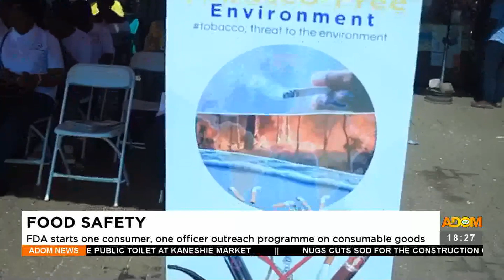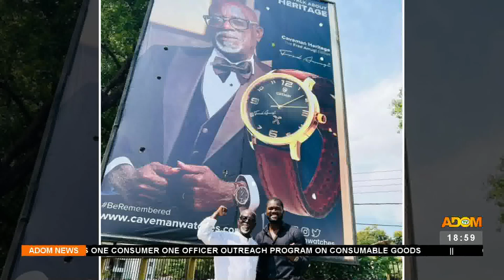Adom TV News (25-11-22)